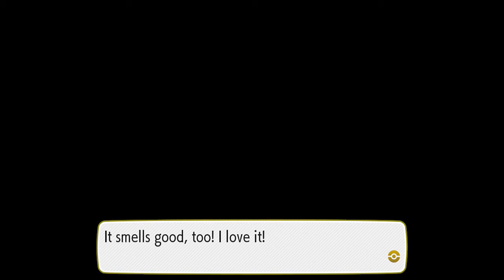Pokemon Let's Go Eevee Walkthrough Part 20: Gym Battle #4 Erica!